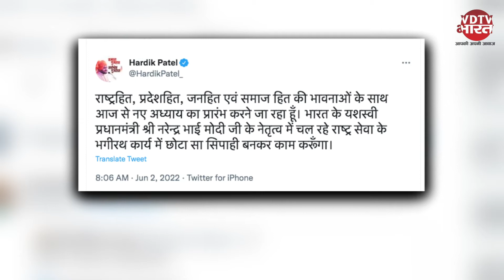Hardik Patel Joins BJP : हार्दिक पटेल बीजेपी में शामिल हुए | BJP Gujarat | Hardik Patel News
गुजरात के चर्चित पाटीदार नेता हार्दिक पटेल भाजपा में शामिल हो गए। इससे पहले कांग्रेसी नेता श्वेता ब्रह्मभट्ट प्रदेश अध्यक्ष सीआर पाटिल की मौजूदगी में बीजेपी में शामिल हुईं। बीजेपी में शामिल होने से पहले हार्दिक ने कोबा इलाके से बीजेपी कार्यालय 'कमलम' तक का रोड शो निकाला। प्रदेश अध्यक्ष सीआर पाटिल की मौजूदगी में उन्होंने केसरिया पहन लिया। इस दौरान मीडिया से बात करते हुए उन्होंने कहा - 'मैं भाजपा में शामिल नहीं हुआ हूं, बल्कि ये मेरी घर वापसी हुई है'।